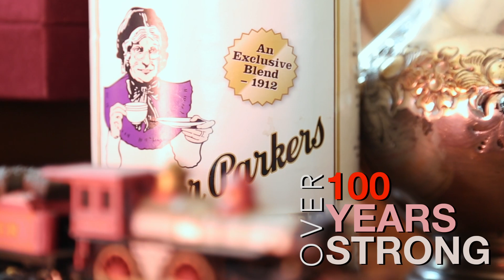Visitor Intro Sample 1 Mother Parkers 2023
Just an intro sample for a work in Progress - Mother Parkers